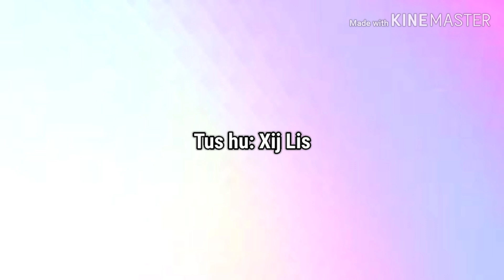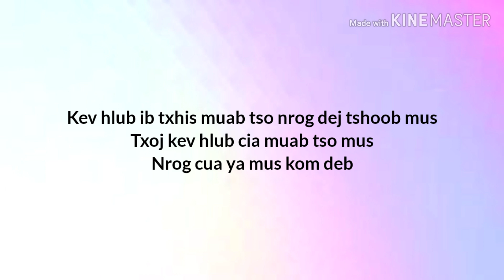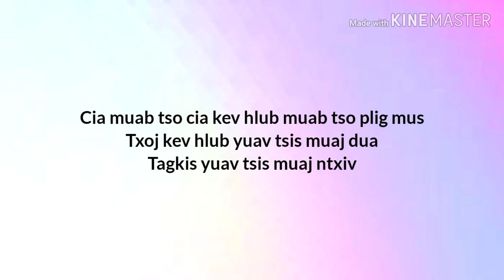Tso Dej Tshoob Mus - Xy Lee (lyrics)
Tus hu: Xij Lis